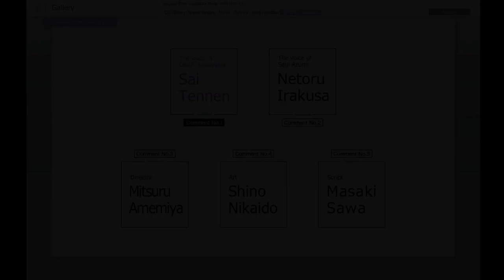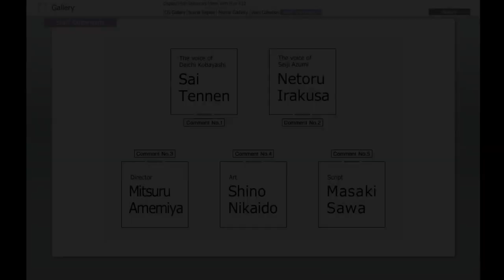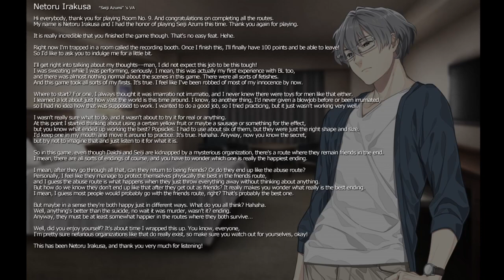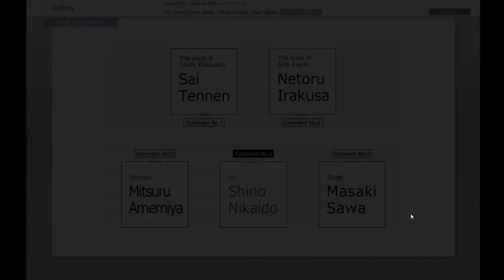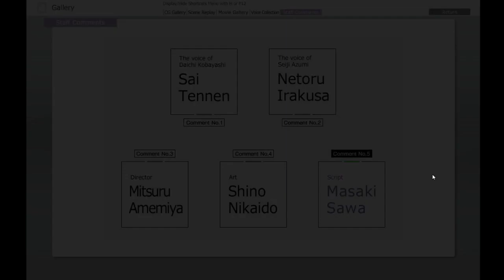Room No. 9 - All Staff Commentary